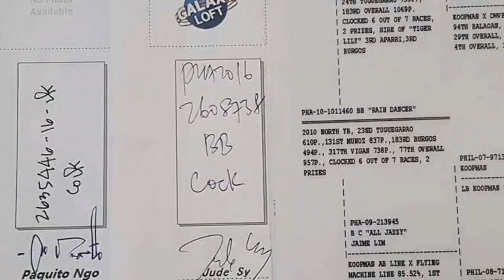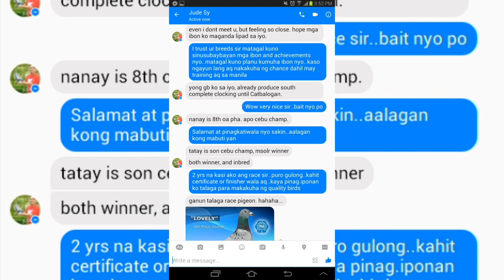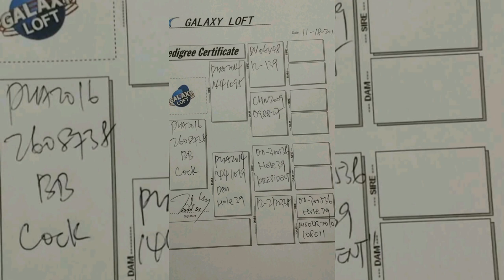RACING PIGEON LOFT OF ORONGAN BROS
Racing Pigeons, Bloodlines & Loft